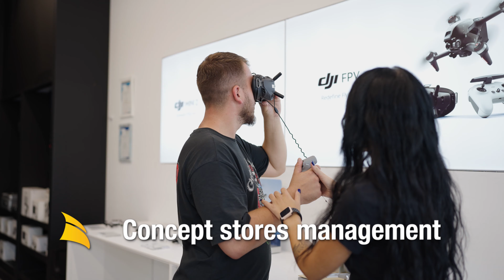Benda Company Profile 2022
בנדא מגנטיק. שמה של הקבוצה המשגשגת נקשר לאורך 40 שנות פעילותה לציוד מחשוב ותקשורת, בשנתיים האחרונות פונה החברה גם לעולמות תוכן חדשים עם סל מוצרים מתחדש ודינמי הכולל מוצרי לייף סטייל, מוצרים לבית, מוצרים לתחום הספורט והפנאי ועוד.

Benda Magnetic, The name of the prosperous group has been associated throughout its 40 years of activity with computing and communication equipment, but in the last two years it has turned to new worlds of content with a veriaty of product that includes lifestyle products, household products, sports and leisure products, and much more.